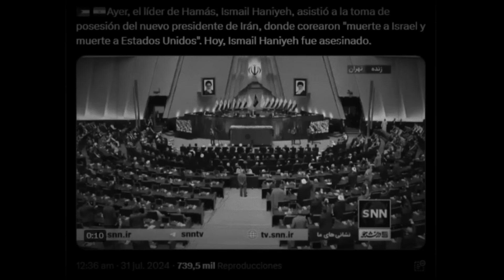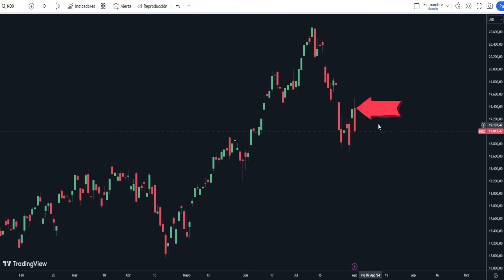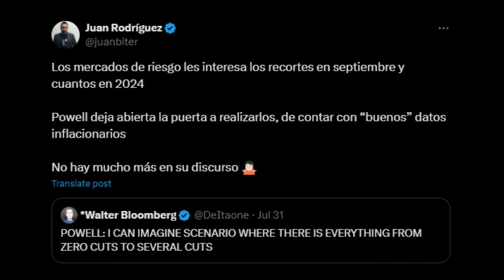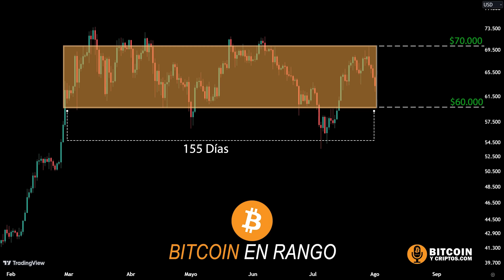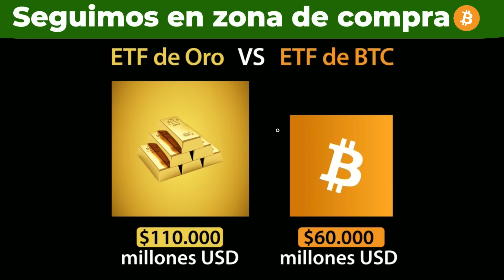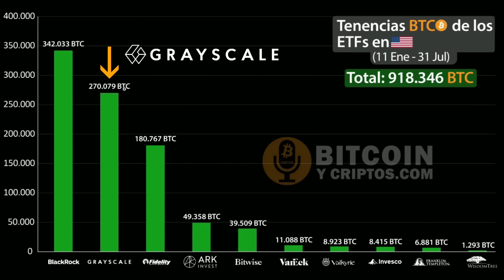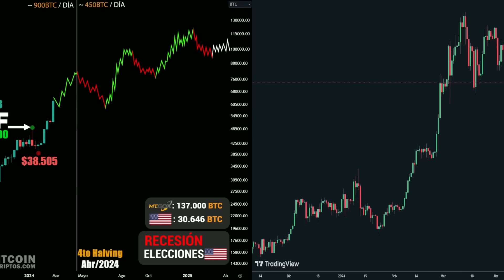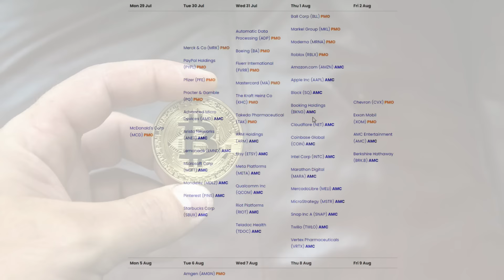😡CONATO de GUERRA TIRA a BITCOIN y MERCADOS de RIESGO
🚨🚨🚨El 2do pico de bitcoin en riesgo… lo geopolítico en la mesa

💥Si buscas un acompañamiento como inversor el lugar es allí encontraras herramientas, análisis y un grupo privado; que te permitirán tomar mejores decisiones al operar

💥Vista nuestra Tienda Web y compra equipos tecnológicos con bitcoin y USDT